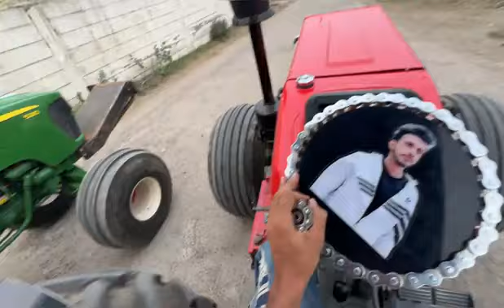🫣New Look अपने Swaraj की 7 फीट हाइट ऊंची हो गई।,JD5210 Bumper, tyre install || Miss u Nishu bhai 💔